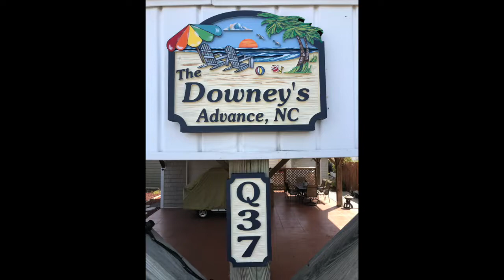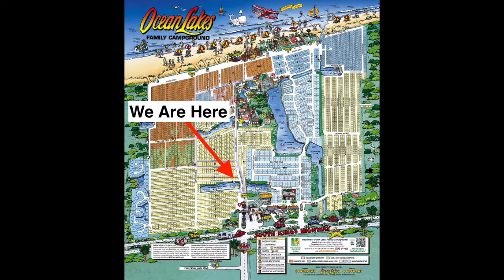Ocean Lakes Q 37 Lake Front Paradise Beach House Rental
My wife and I purchased this lake front home in 2018 because we love coming to Ocean Lakes. We spent more than 12 years coming here in our 5th wheel camper and decided to buy our dream place at the beach. We are glad to share our property with you and know you will love it as much as we do.